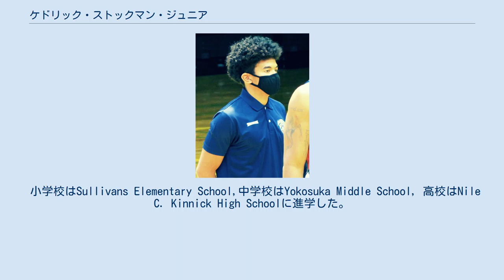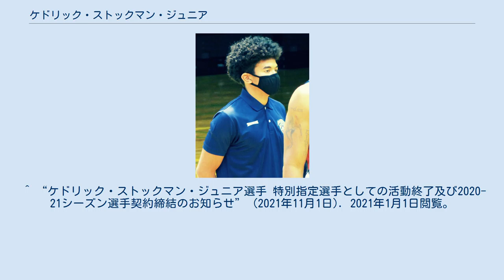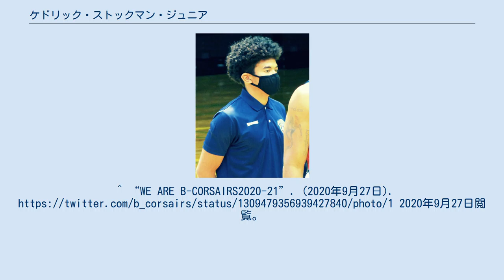ケドリック・ストックマン・ジュニア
ケドリック・ストックマン・ジュニア（Kedrick Stockman Jr、2000年7月5日 - ）は、日本のバスケットボール選手である。
身長183cm、体重80kgで、ポジションはポイントガード。
 小学校はSullivans Elementary School,中学校はYokosuka Middle School, 高校はNile C. Kinnick High Schoolに進学した。
 高校卒業後、Scotland Prep Schoolに進学し、バスケットボールチームのGlobal Squad Boys - Alexander Basketball Academy、Tokyo Samurai AAUに所属。
 2020年8月に練習生として横浜ビー・コルセアーズに加入した。
9月には練習生から特別指定選手への契約変更が発表され、2021年1月には、特別指定選手としての活動終了と2020-21シーズンの選手登録が発表された。
 2020-21シーズンは、シーズン開幕当初はチームの主力選手の怪我による離脱の影響もあって特別指定契約ながら多くの出場時間を得たが、離脱選手の復帰、同一ポジションの特別指定選手との併用に伴い、出場時間を大きく減らした。
シーズン最終盤はチームとの連携向上や主力選手の怪我による離脱などで再び出場時間を伸ばした。
シーズンを通しては41試合に出場、１試合平均で10.2分出場 2.6得点 1.5アシスト を記録した。
シーズン終了後の2021年5月19日に契約満了による退団が発表された ^ a b c d “練習生加入のお知らせ”. (2020年8月24日). 2020年9月23日閲覧。
 ^ “ケドリック・ストックマン・ジュニア選手 2020-21シーズン 特別指定選手契約締結のお知らせ” (2020年9月28日). 2020年9月28日閲覧。
 ^ “ケドリック・ストックマン・ジュニア選手 特別指定選手としての活動終了及び2020-21シーズン選手契約締結のお知らせ” (2021年11月1日). 2021年1月1日閲覧。
^ a b c d e f g h i j k l m n o p “ケドリック・ストックマン・ジュニア”. 2020年12月7日閲覧。
^ “WE ARE B-CORSAIRS2020-21”. (2020年9月27日). 2020年9月27日閲覧。